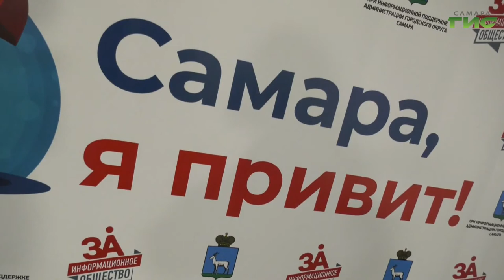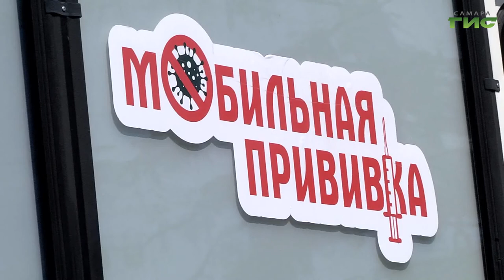Победителей второго этапа акции "Самара, я привит!" определят 1 сентября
Сделал прививку - получи приз. В городе по инициативе властей продолжается акция "Самара, я привит!". Принять участие в розыгрыше призов  может каждый, кто вакцинировался от коронавирусной инфекции. О том, как подать заявку, расскажут наши корреспонденты.